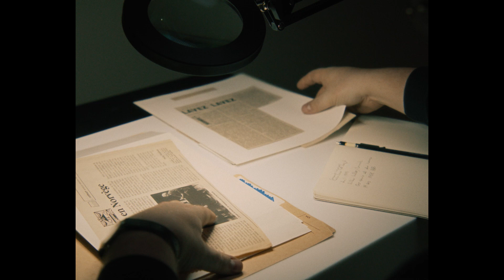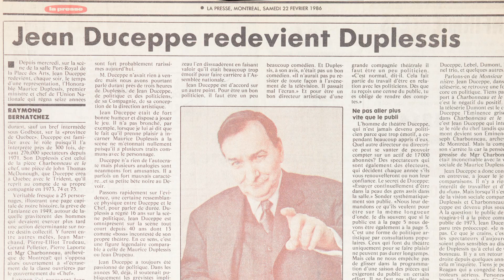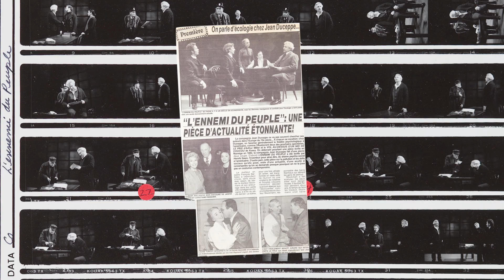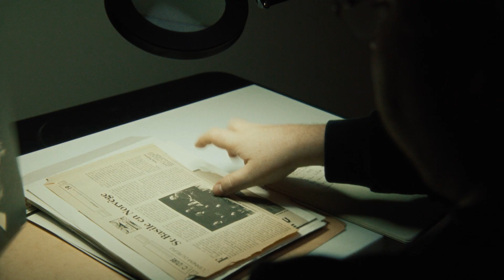Duceppe en 50 saisons – Épisode 4 – Les grands enjeux démocratiques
Dans ce nouvel épisode de notre série Duceppe en 50 saisons, découvrez comment les grands enjeux démocratiques se sont invités sur la scène de Duceppe dès sa naissance, et continuent à faire partie de l'ADN de la compagnie.
💙 Manifestez votre soutien!
Aidez-nous à prendre le pouls de la société et à en exposer les enjeux importants pour que notre théâtre demeure plus que jamais engagé et engageant. Pouvons-nous compter sur vous? Faites un don